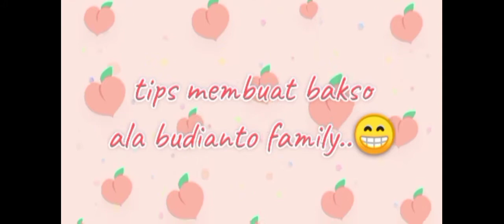bikin bakso sapi lezat dengan kuah kaldu ayam